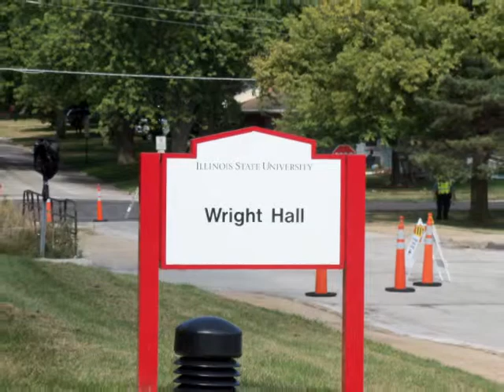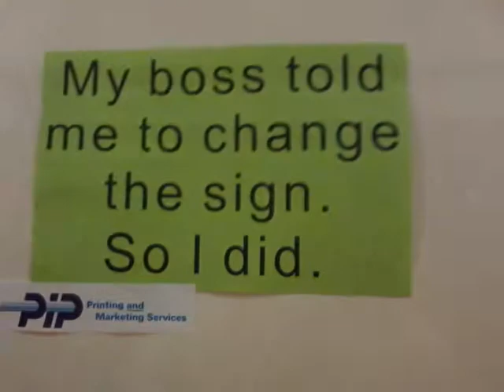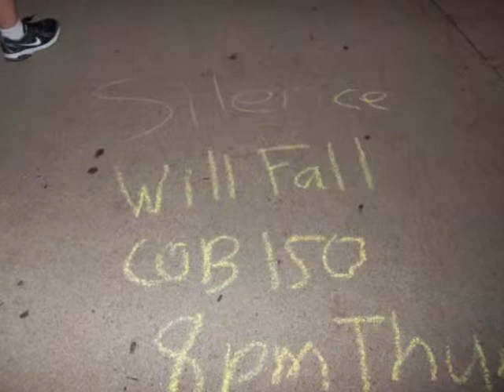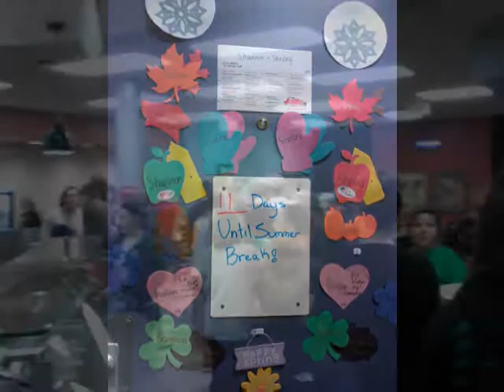My First Year at ISU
Everything from first weekend to homecoming and more.